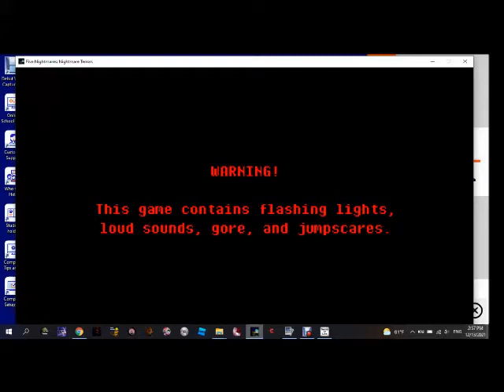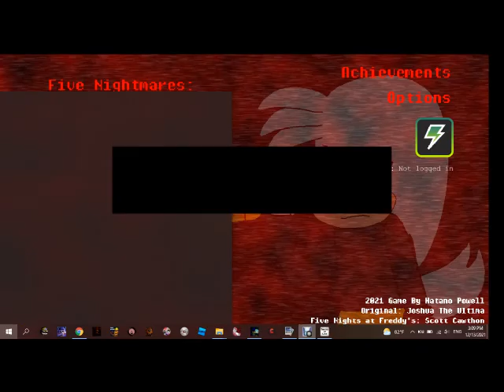willy play five nightmare nightmare terrors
willy hate five nightmare nightmare terrorss